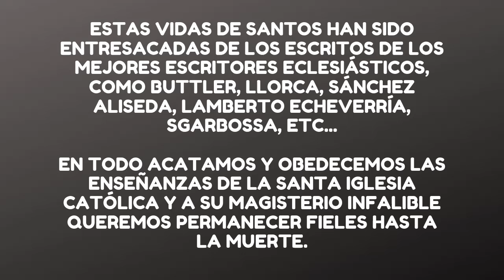San Buenaventura Biografía (Obispo y Doctor de la Iglesia) ✔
Biografía e historia de San Buenaventura obispo.

La biografía de san buenaventura fue tomada de las vidas de los santos escritas por el padre eliecer salesman.